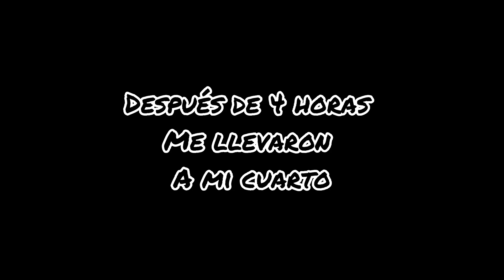SIN SENOS NO HAY PARAÍSO😱 / RUBY AVILA.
Amigooos espero y les guste este videoooo, no olviden compartirlo, los amoooo!🥰